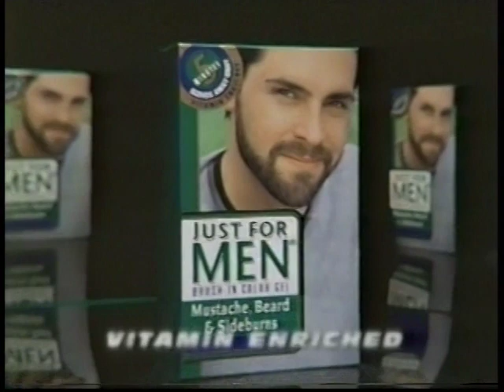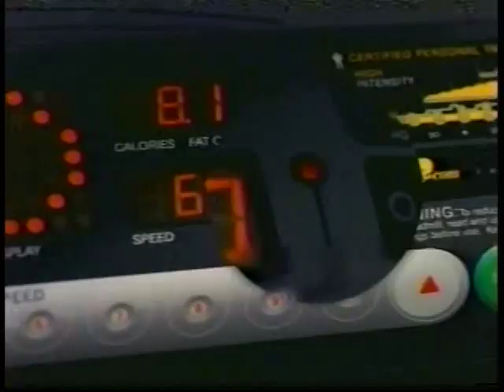Almazbek "Kid Diamond" Raimkulov vs. Jorge Casas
Raimkulov KO2 Casas 6/5/2001 Las Vegas